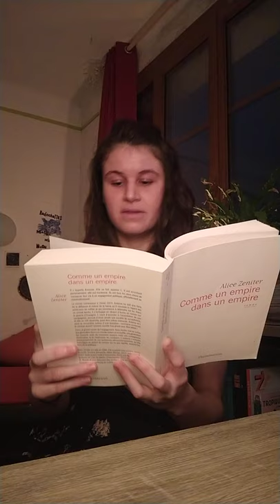À voix haute - Louise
Voici la lecture de Louise, étudiante à l'université de Montpellier. Elle participe au projet "À voix haute", organisé dans le cadre des Nuits de la Lecture 2021. Les étudiant·e·s choisissent un livre parmi les cinq livres en lice du Prix du Roman des étudiants 2021.
Louise Authier : doctorante au Centre d’Écologie Fonctionnelle et Évolutive, avec l'ED Gaia et l'UM
"C'est l'un de mes loisirs favoris, tout en étant un super moyen d'apprentissage (par la lecture d'essai). Je lis au réveil, pendant que je mange, pendant mes pauses au travail, avant de dormir. J'aime tout particulièrement la littérature russe, mon livre préféré est Anna Karénine de Tolstoï. Sinon, j'aime aussi énormément la bande dessinée contemporaine (qui est très diverse et très riche, la dernière BD en date qui m'a vraiment marquée est "Moi ce que j'aime, c'est les monstres" d'Emil Ferris)."

La Nuit de la lecture a été créée en 2017 par le ministère de la Culture pour célébrer le plaisir de lire et démocratiser l’accès à la lecture.
Durant cette manifestation, les librairies et les bibliothèques proposent des événements ludiques et conviviaux pour échanger, jouer et apprendre grâce au livre. L’édition 2021 des Nuits de la lecture qui s'est déroulée sur 4 soirées du 21 au 24 janvier portait sur le thème "Relire le monde".